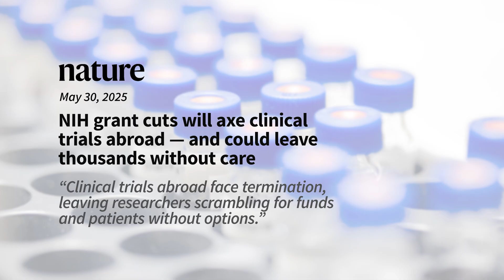Harvard's Duane Wesemann on Why Medical Research Matters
Duane Wesemann, Associate Professor of Medicine at Harvard Medical School, discusses the motivation behind his scientific work and the critical need for continued medical research. As both a doctor and scientist, he explains how patient interactions drive his research into immune system function and antibody production. Wesemann emphasizes that scientific understanding is essential for developing new treatments and helping patients, making a compelling case for the importance of sustained research funding in advancing human health.